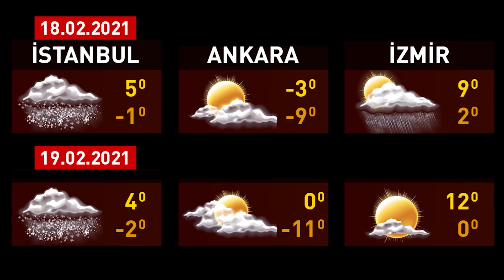18 Şubat Hava Durumu